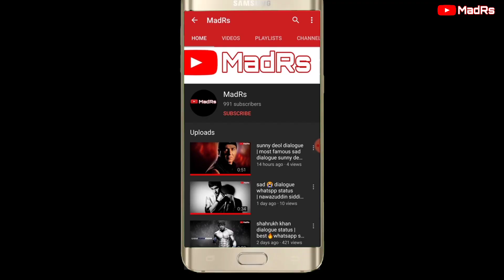Heart 💔 broken dialogue video | siddharth malhotra dialogues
RS KE EXPERIMENTS

Love dialogue

Romantic status,

Cute status,

Bikes status,